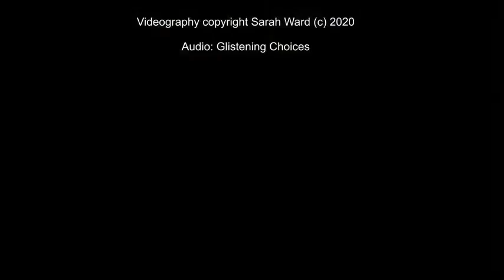The World's most Amazing Butterflies